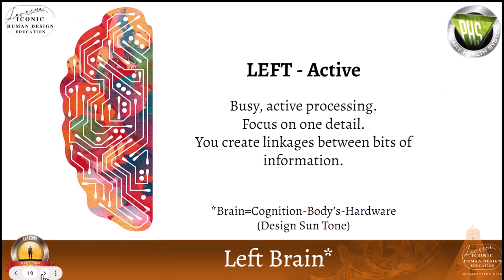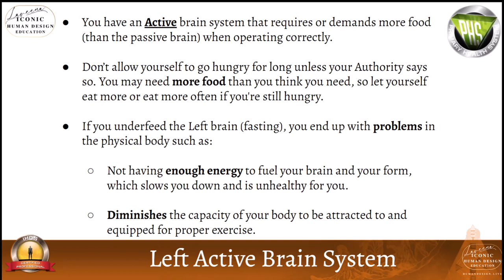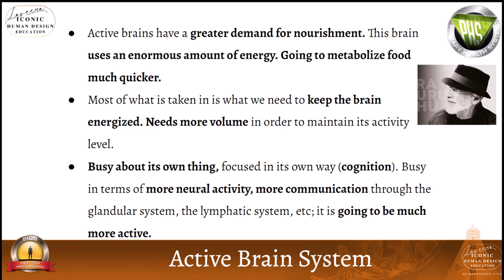What does it mean to have an Active Brain in the Human Design System